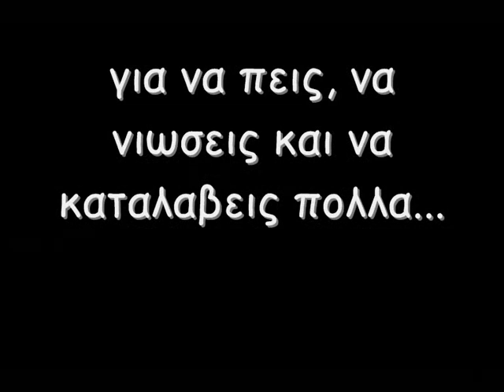Παυλος Σιδηροπουλος - Επειδη χωρισαμε σαν εραστες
Μια υπεροχη μελωδια απ τον πριγκηπα του ελληνικου ροκ...